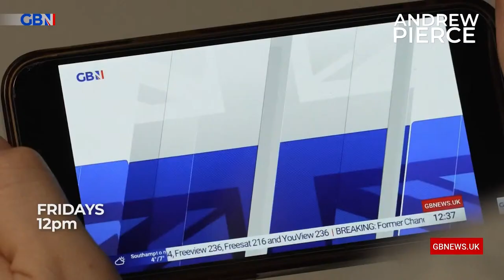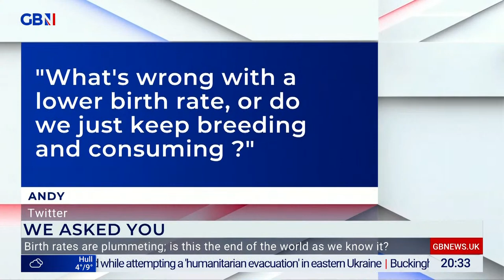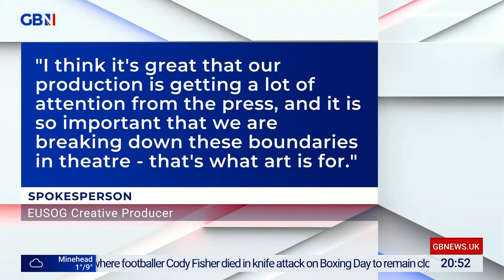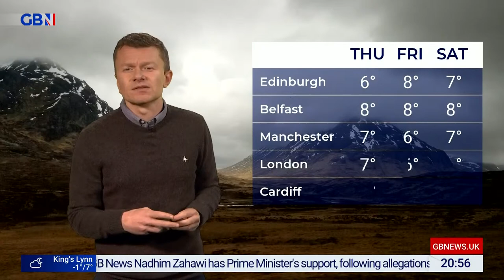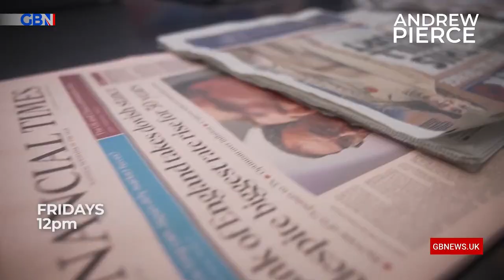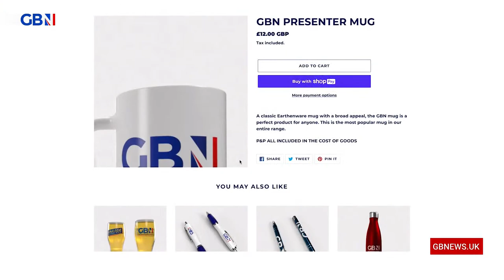Laurence Fox | Tuesday 24th January